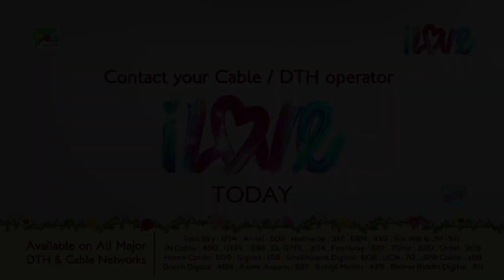Hastinapur Religion - Duryodhan or Yudhishthir? | மகாபாரதம் (Mahabharat) | B R Chopra